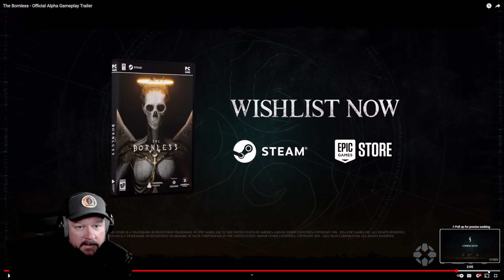The Bornless - Gameplay Trailer Reaction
Welcome back, everyone! In this video, I’m reacting to the gameplay reveal of The Bornless, an upcoming multiplayer horror game that’s been making waves. We’ve seen some exciting cinematic trailers, but today we’re getting a taste of the real gameplay, thanks to an exclusive video from IGN. Watch along as I break down the action and share my thoughts on what this game has to offer!

Drop a comment and let me know what you think of The Bornless—are you excited for it?